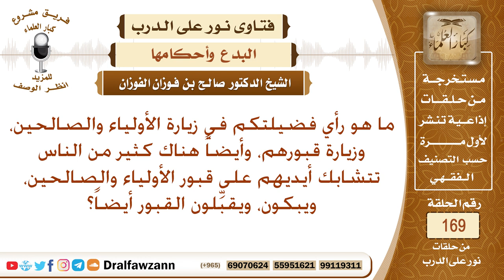حكم زيارة الأولياء والصالحين، وزيارة قبورهم. الشيخ صالح بن فوزان الفوزان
نص السؤال: ما هو رأي فضيلتكم في زيارة الأولياء والصالحين، وزيارة قبورهم، وأيضاً هناك كثير من الناس تتشابك أيديهم على قبور الأولياء والصالحين، ويبكون، ويقبِّلون القبور أيضاً؟
السيرة الذاتية :
للاشتراك في قناة الشيخ صالح الفوزان

رئيس الفريق
لمشروع كبار العلماء